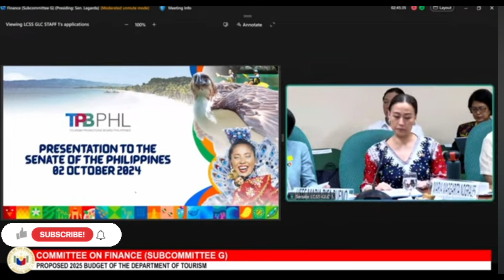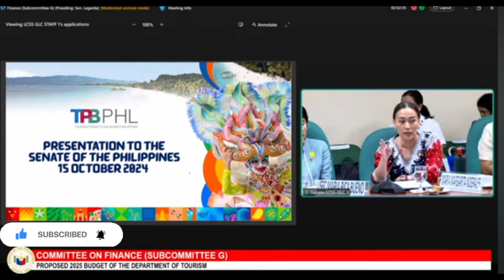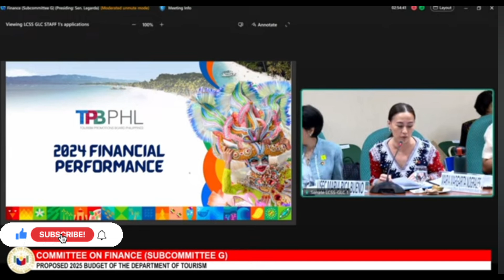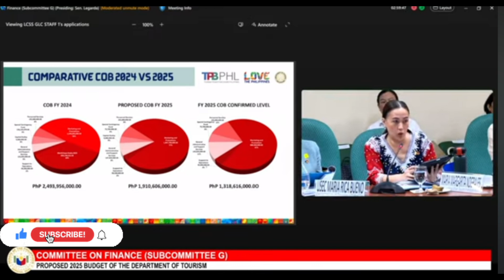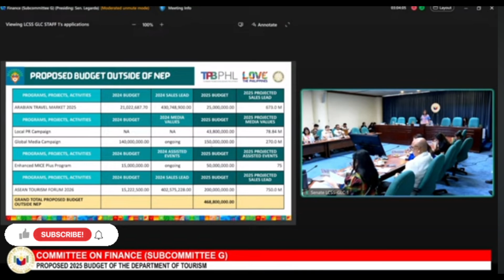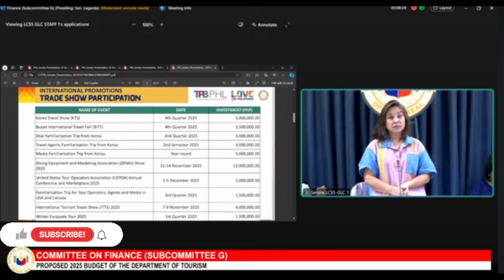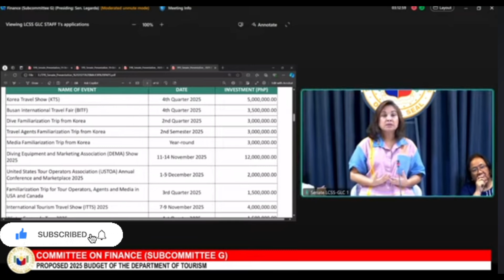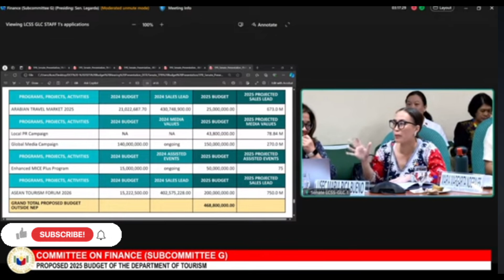Senate news Update